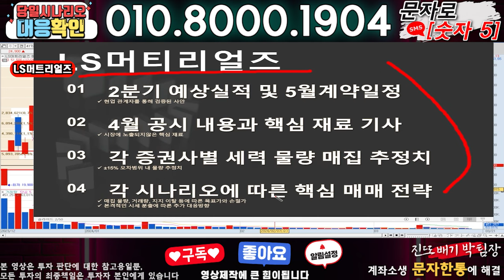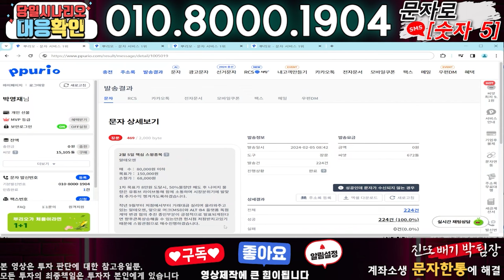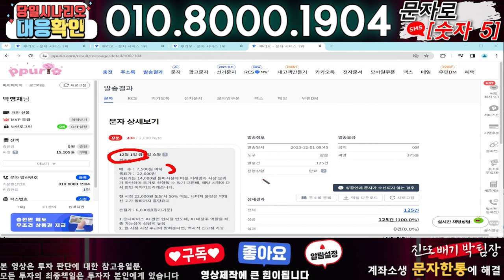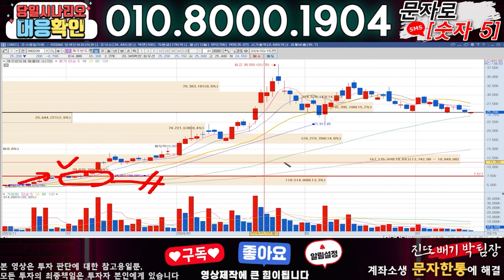LS머트리얼즈 ) 3분전 기습속보-공식입장발표!! 무슨일인가?